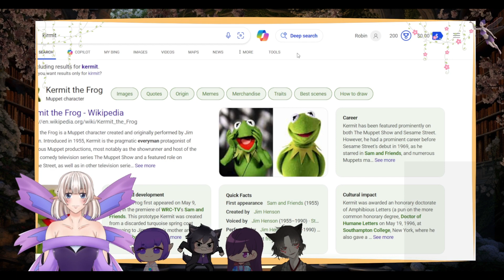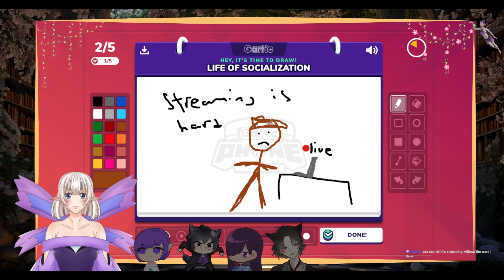the purple gang plays gartic phone... what could go wrong?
hear me out hear me out

hi, i'm robin! a queer author, valorant streamer, avid book reviewer and mother to eight cats.

*equipment:
HP Victus Gaming Laptop

*join the poetry club: a supportive community to learn and write, featuring workshops and publishing/marketing advice